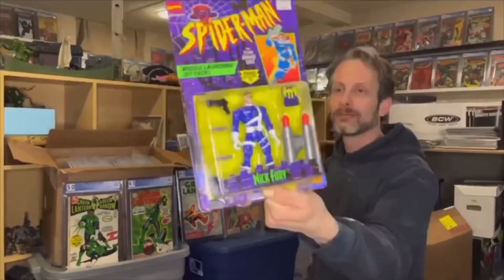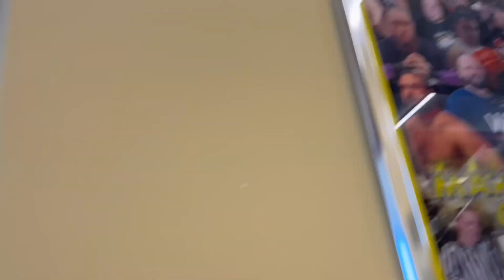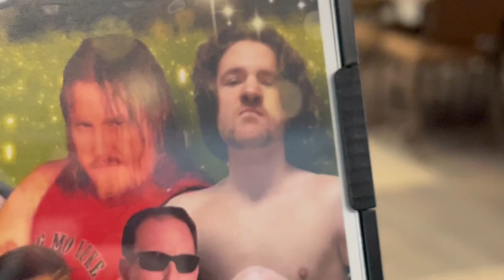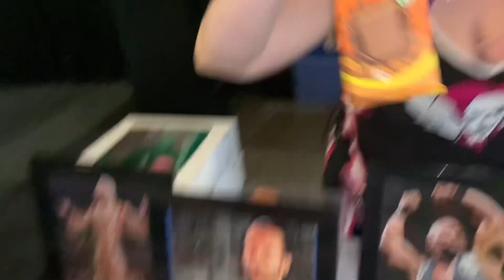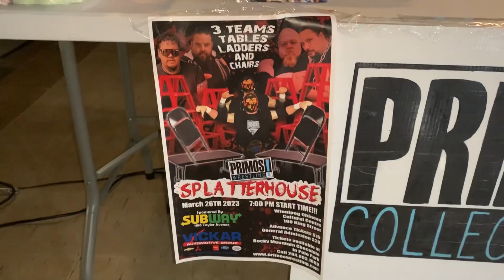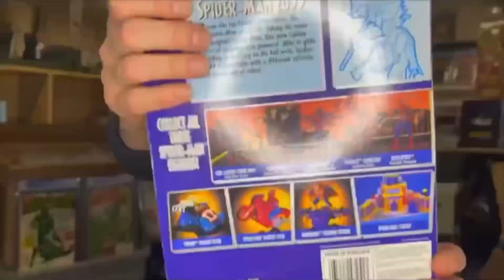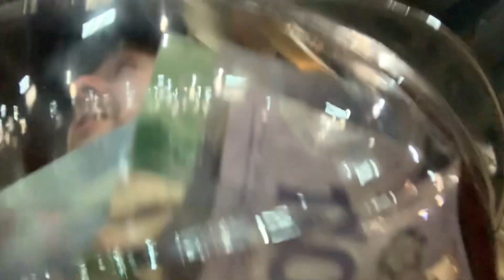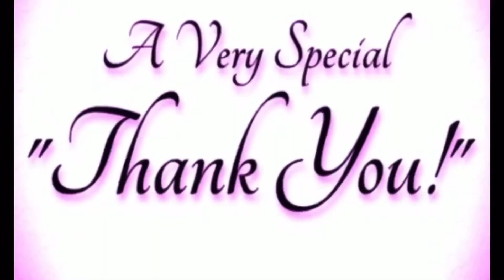Canadian Indy wrestlers help sick children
Rob stardom vlog 59 another sold out show in Winnipeg. This was for wrestling for a cause. We raised over $4000 for sick children.